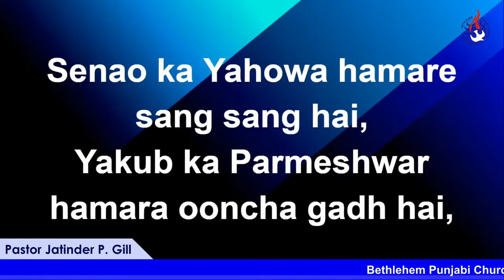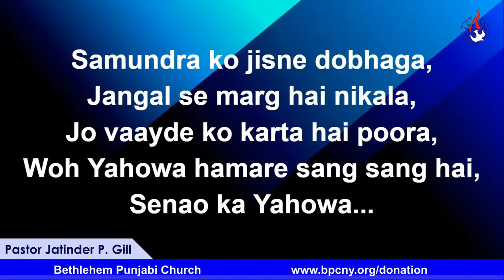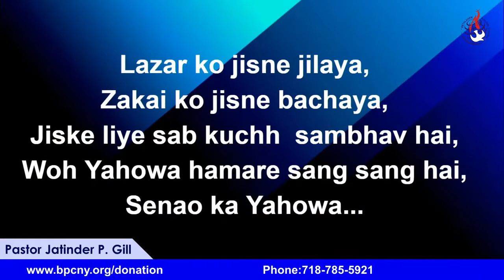Senao Ka Yahowa Hamare Sang Sang II Hindi worship song II BPC Choir II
#4 .. Senao Ka Yahowa Hamare Sang Sang .. Sunday Service by Pastor Jatinder Gill  .. January 23rd, 2022, Click below for online offerings